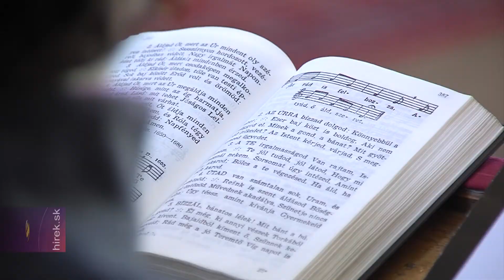Magyarországi támogatásból Kassán átadták a református óvodát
Kassa. Kassán átadták a hathatós, mintegy 700 000 ezer eurós magyarországi támogatásnak köszönhetően megvásárolt és átépített belvárosi házban kialakított református magyar óvodát. A hálaadó istentiszteleten Fazekas László, a Szlovákiai Református Keresztyén Egyház püspöke igehirdetésében kiemelte, hogy a felvidéki reformátusok a támogatásoknak köszönhetően új esélyt kaptak megerősödésükhöz.